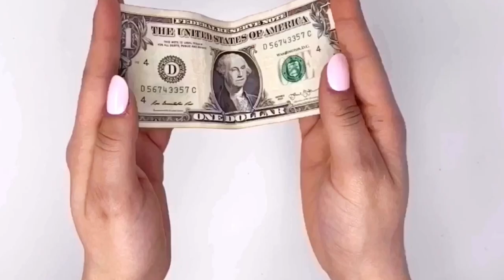Episode 008: How This Young Entrepreneur got his Custom Glasses on Drake & NBA Players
In Episode 08, our hosts talk to Vijan Vision, a young entrepreneur who was able to get his custom sunglasses into the hands of Drake and different NBA players. Vijan talks about finding his unique product, the steps he took to market it to the masses, gaining attention from some of the biggest rappers in the world, to some impressive sports athletes.